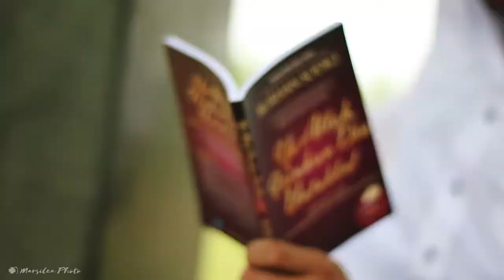Best Cinematic Video by Marsilea Photo - Prewedding Video Vhinta & Bayu - TNI dan Pramugari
Cinematic Videography for Prewedding of Vhinta and Bayu.. Pramugari Cantik dan TNI Ganteng..

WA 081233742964